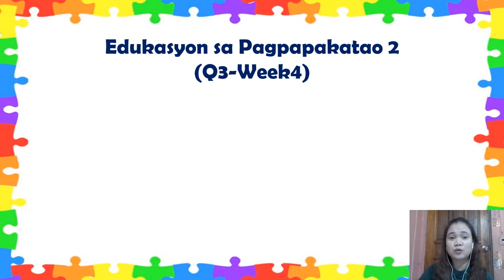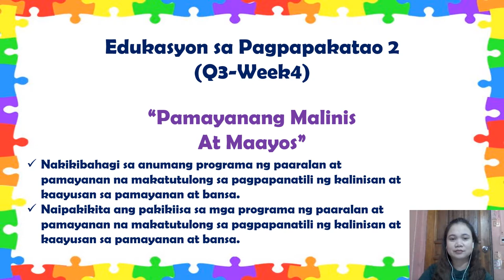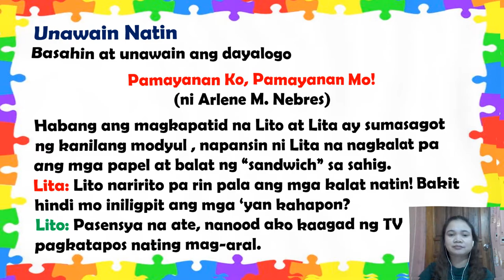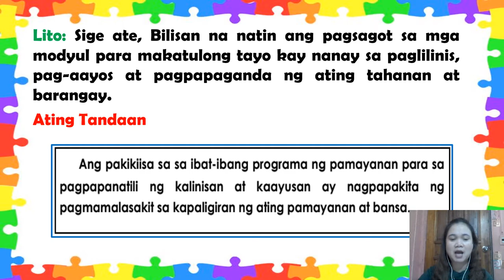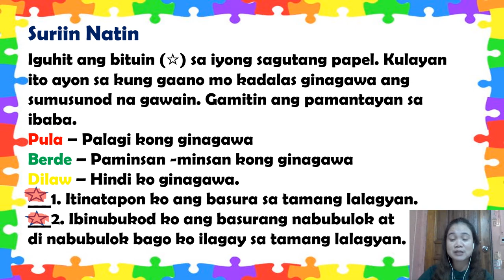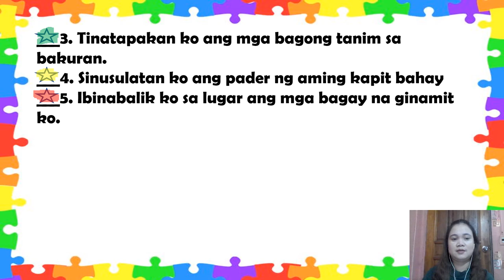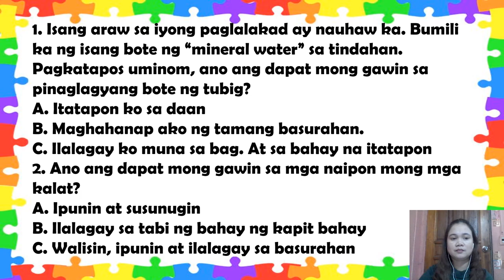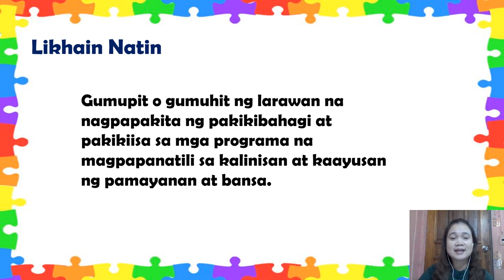Edukasyon sa Pagpapakatao 2 Q3 Week4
Pamayanang Malinis at Maayos